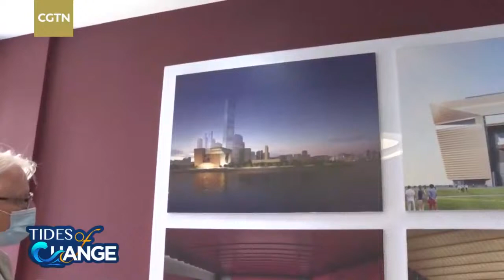Live: Hong Kong and Dongguan, a tale of two cities with shared prosperity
In 1839, Lin Zexu, a Qing-dynasty (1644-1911) official, launched the destruction of opium in south China's Guangdong Province. This act triggered the onset of the Opium War, also known as the Sino-British War. Due to this war, Hong Kong was ceded to Britain until it returned to China in 1997. CGTN's Zhao Yunfei visits the Naval Battle Museum, located in Dongguan City in Guangdong Province, to look back at this history, while fellow reporter Zhu Dan is in Hong Kong to cover the region's development since its return to China and life in the Greater Bay Area.